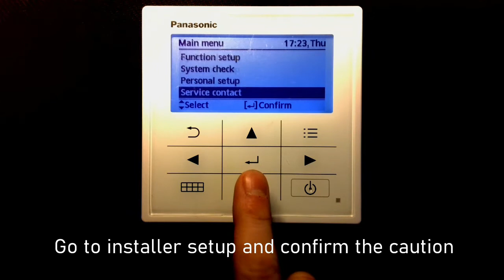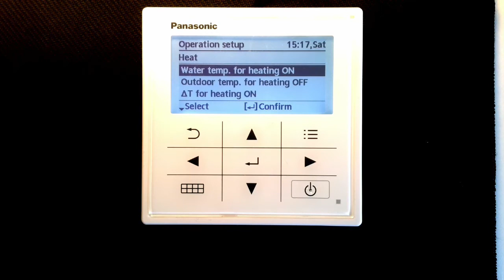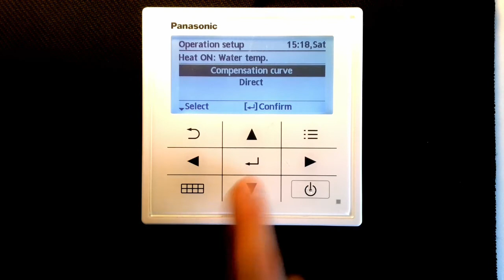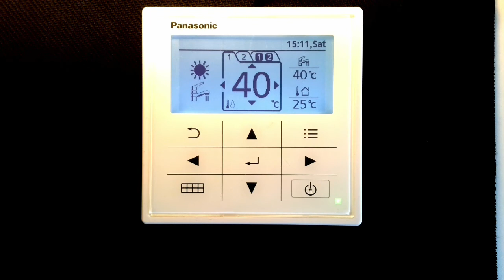2 Zone Setup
A how to guide on 2 zone setup